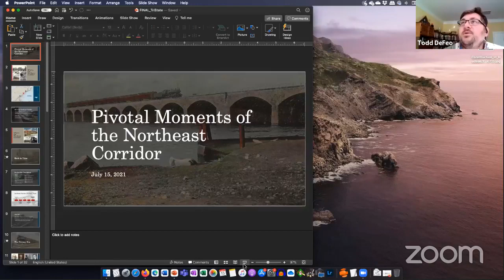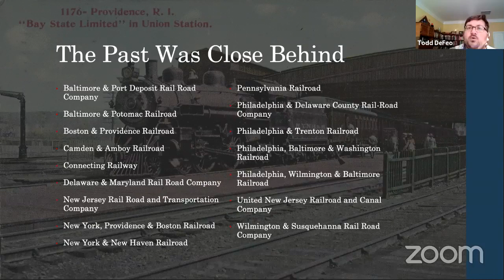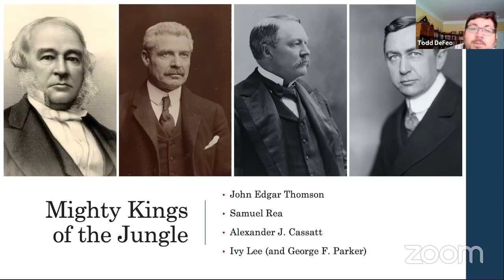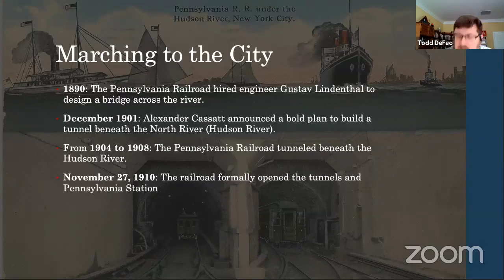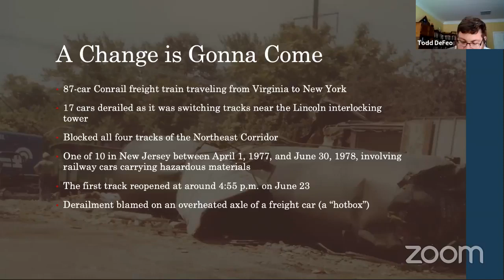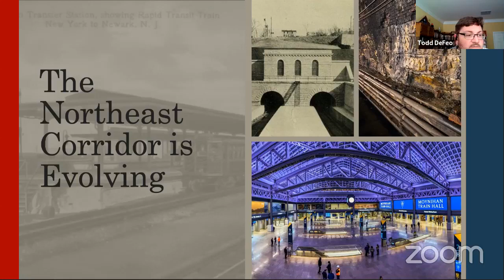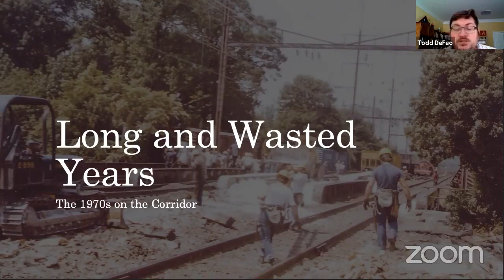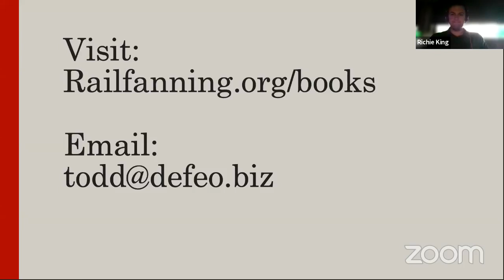Bonus Presentation - July 2021 - Northeast Corridor with Todd DeFeo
July 2021 included an extra, second presentation on the Northeast Corridor with author Todd DeFeo.

The Northeast Corridor between Boston and Washington is perhaps the single most significant stretch of railroad in the country, connecting dozens of cities like Baltimore, Philadelphia, and New York City. The line carries thousands of passengers daily on a mix of long-distance, regional, and commuter trains. Before it emerged as a vital stretch of railway, some of the earliest railroads in America created a foundation for the future corridor. They constructed a patchwork of lines that laid the groundwork for the Northeast Corridor of today, which later formed integral portions of the Pennsylvania Railroad and the New York, New Haven & Hartford Railroad. The impact of this line is still felt in the many communities that developed along the tracks. While the Northeast Corridor continues to evolve, it remains as relevant as it was when the original developers conceived the rail link nearly two centuries ago.

Todd DeFeo has studied railroads since growing up alongside the Northeast Corridor in New Jersey. He is editor of Railfanning.org and founder of The DeFeo Groupe. The images that help make up the visual history in this book come from some of the many libraries, museums, and organizations dedicated to preserving railroad history, the archives of Railfanning.org, and the author’s collection.